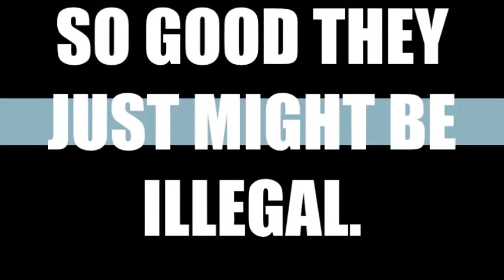POWER QUENCHER- commercial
POWER QUENCHER SO GOOD IT JUST MIGHT BE ILLEGAL